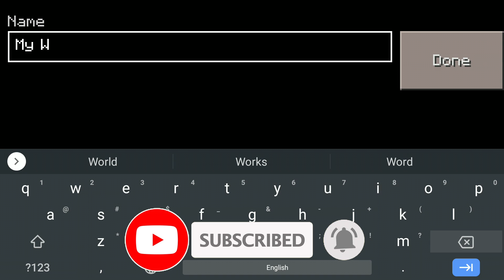Craftsman: How To Make REAL PORTAL To Minecraft PE Dimension (Craftsman: Building Craft)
This video is just a joke,I am making it for your fun no more!